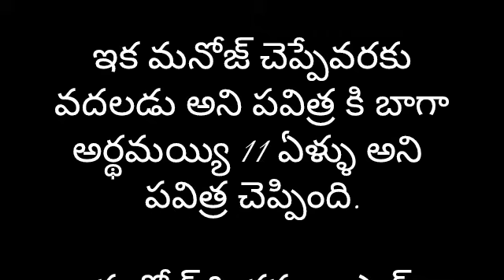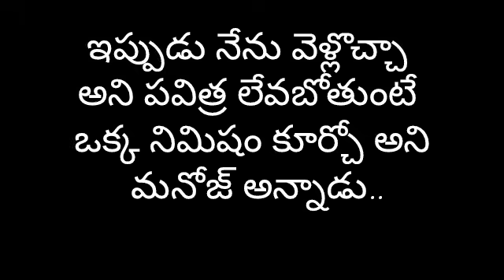నేను..నా డాన్ పాప part-98 | Heart Touching Story In Telugu | Romantic Love Story | Audio Stories